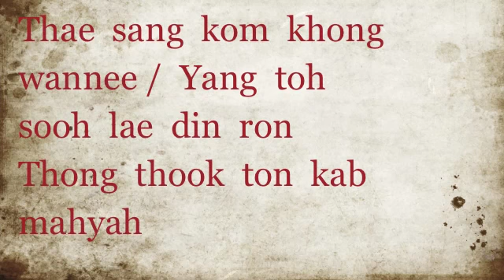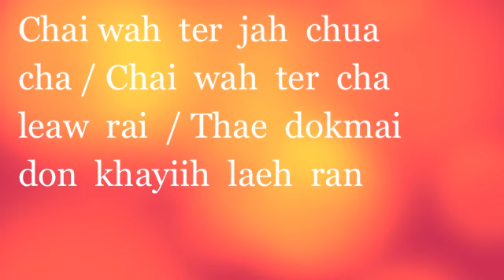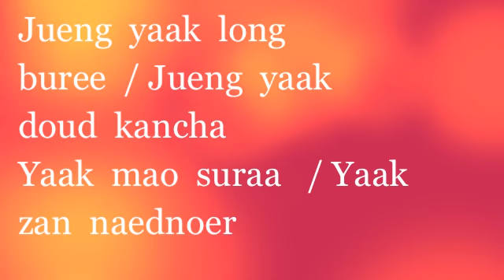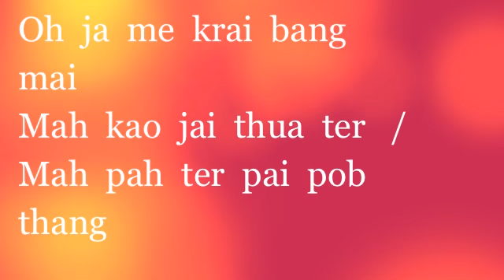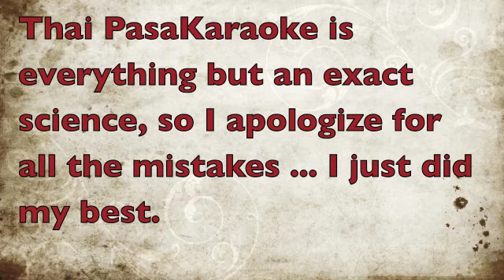DEK NOI - Maleehuanna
Self made Karaoke English version, please forgive the mistakes. Out of love and passion for Maleehuanna.